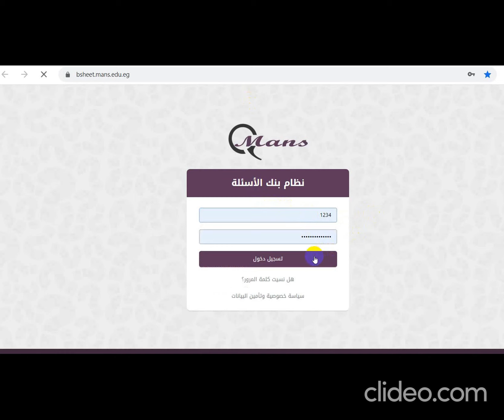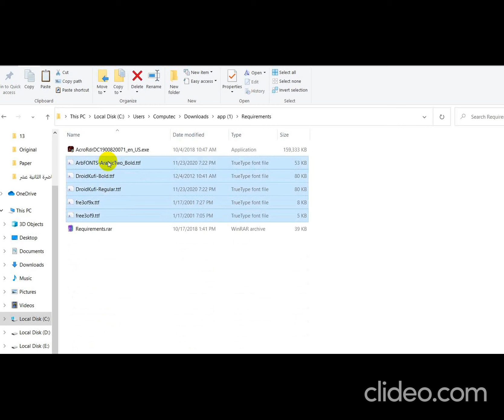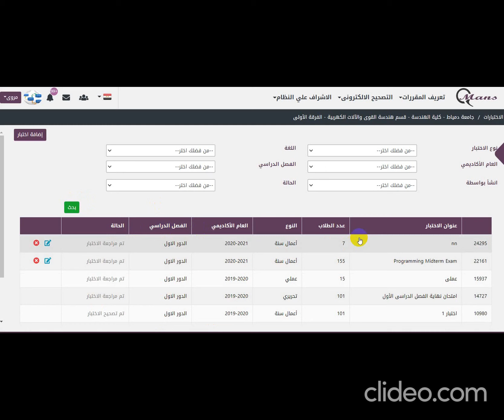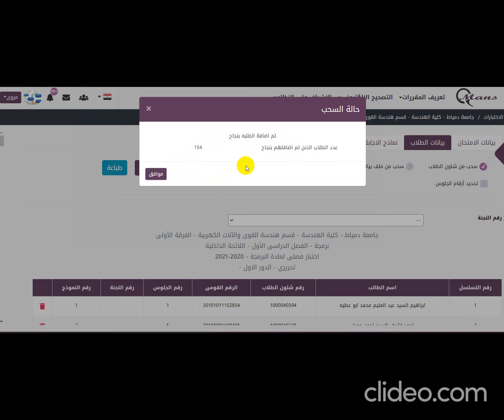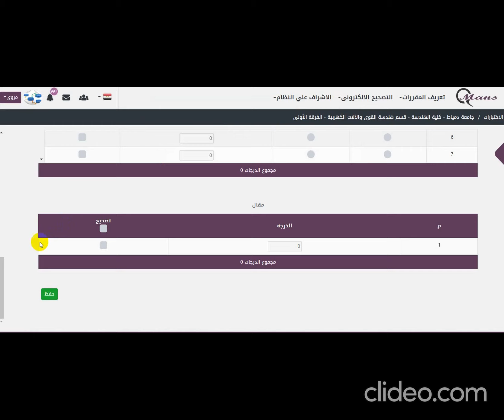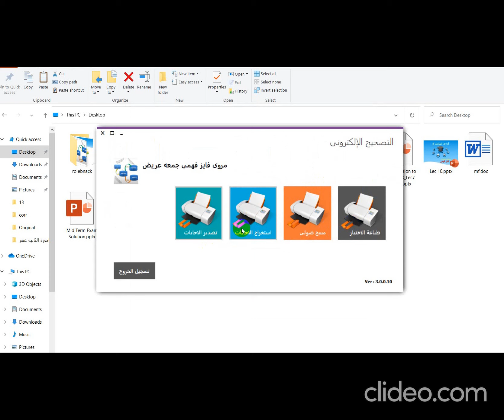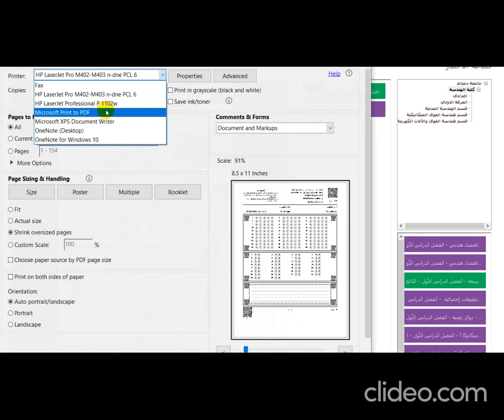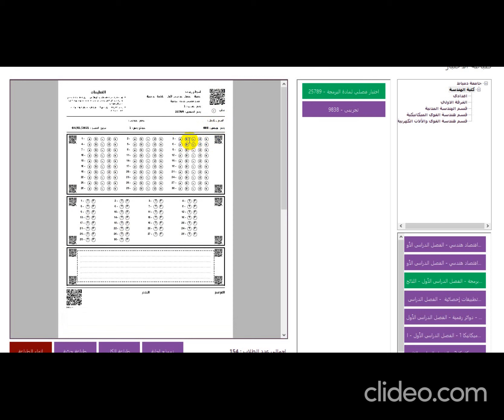التصحيح الالكترونى - الجزء الأول